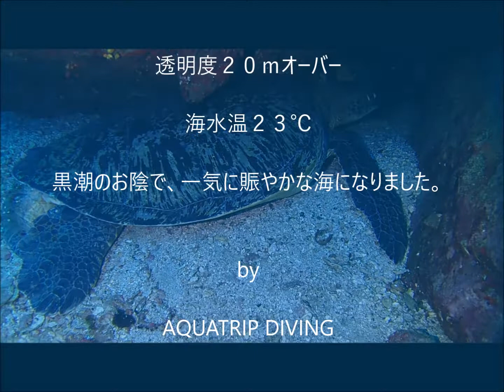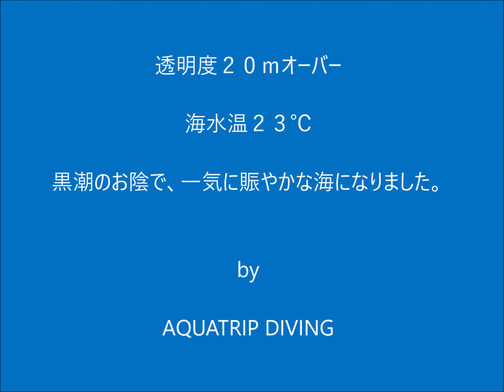【アオウミガメ】黒潮来たぁー！ 秋目ボートダイビング オスのアオウミガメ 鹿児島の海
20200510 鹿児島県は新型コロナウィルス自粛もやや緩和され、約１ヶ月ぶりのボートダイビングでしたが、ちょうど黒潮接近のタイミングで透明度＆海水温ともに、数日前から一気に好転！